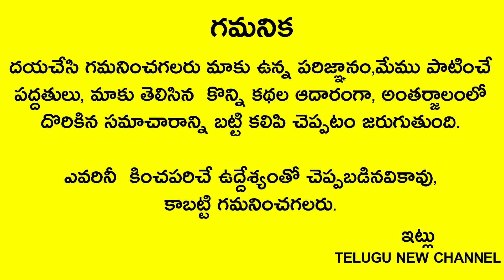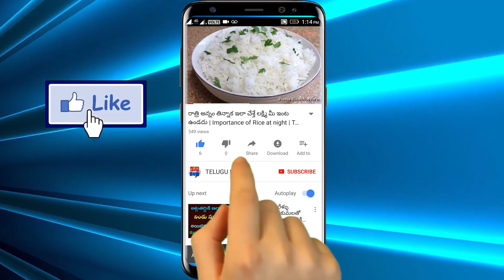శ్రావణ మాసంలో పూజ గదిలో ఇలా చేస్తే ఎంతటి కష్టమైనా పోతుంది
Telugu New

శ్రావణ మాసంలో ఆంజనేయ స్వామి ఫోటోలో తోకకి ఇలా చేస్తే ఎంతటి కష్టమైనా పోతుంది